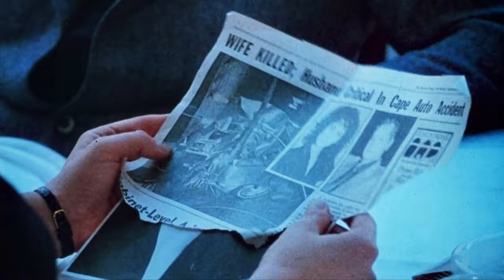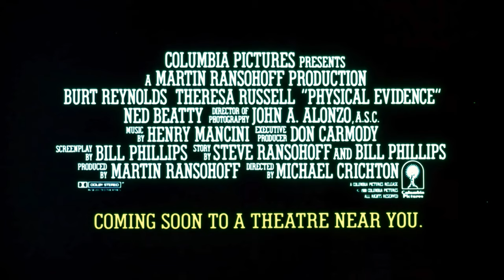Official Trailer - PHYSICAL EVIDENCE (1989, Burt Reynolds, Theresa Russell, Michael Crichton)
Theatrical trailer of "Physical Evidence" by Michael Crichton. Starring Burt Reynolds, Theresa Russell, Ned Beatty, Kay Lenz, Ted McGinley, Tom O'Brien, Kenneth Welsh, Ray Baker, Ken James, Michael P. Moran